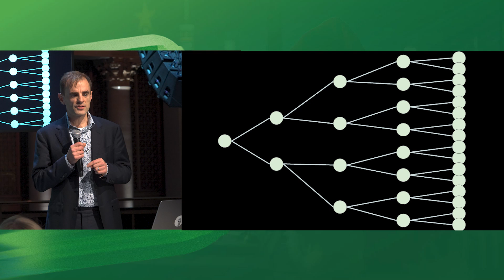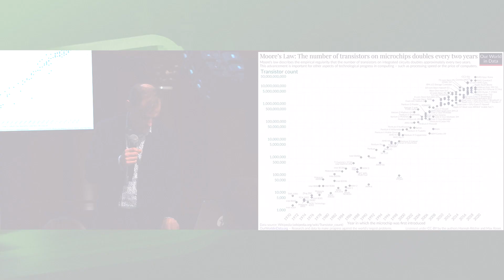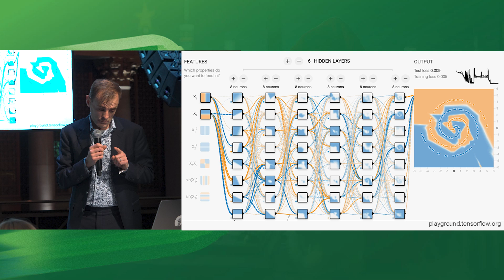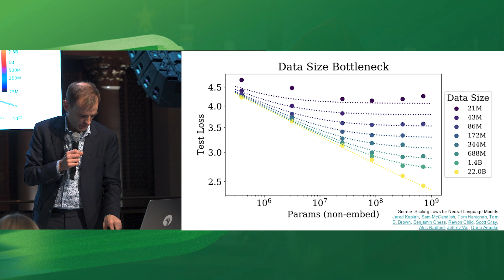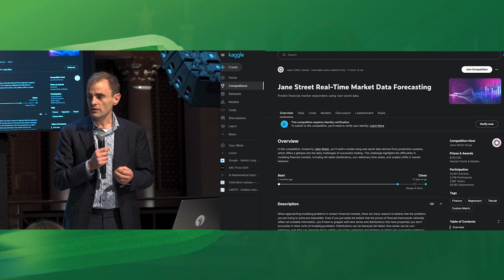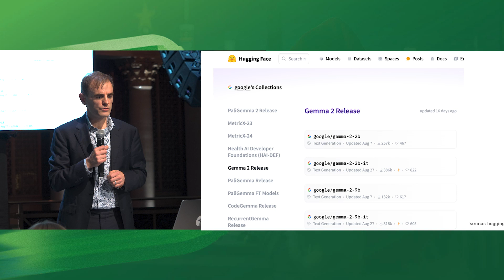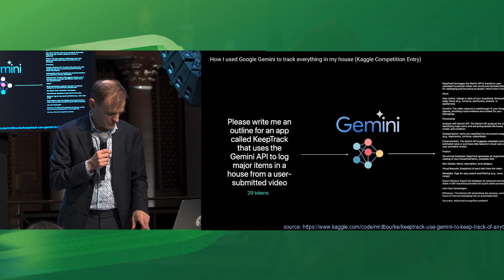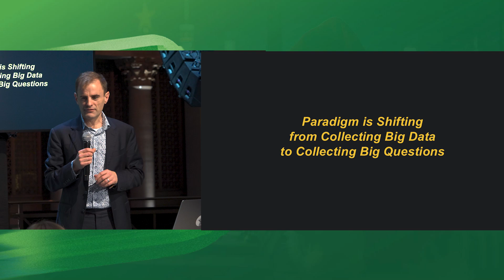AI and Chess: Insights from Kaggle’s CEO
J.D. Sculley, CEO of Kaggle, highlighted the role chess played in advancing artificial intelligence. “With more chess positions than atoms in the universe, brute force is no solution—efficiency and clever strategies drive progress,” he remarked.
Sculley referenced AlphaZero’s revolutionary approach to chess, which combined computational power with nuanced strategies, as a prime example of innovation.

Sculley also detailed Kaggle’s collaboration with FIDE and Google during the World Championship Match in Singapore. This partnership demonstrated AI’s expanding role in chess, offering lessons that extend into broader industries, from predictive analytics to automated decision-making.